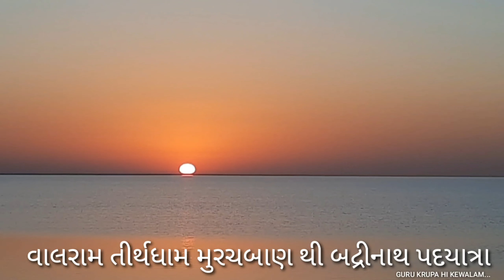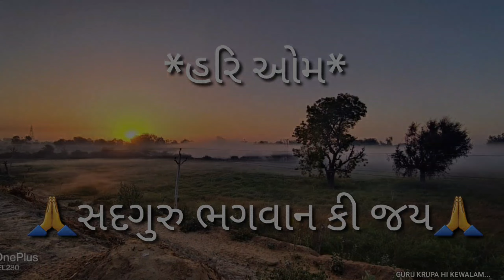પદયાત્રા મુરચબાણ થી બદ્રીનાથ 21.1.2022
Odhavram Bhagwan ki jay. Valram Bhagwan ki jay. Sadhguru Bhagwan ki jay